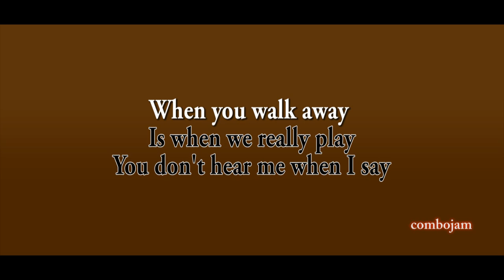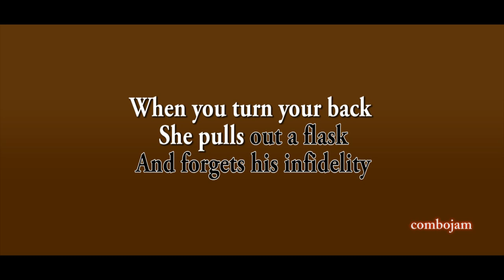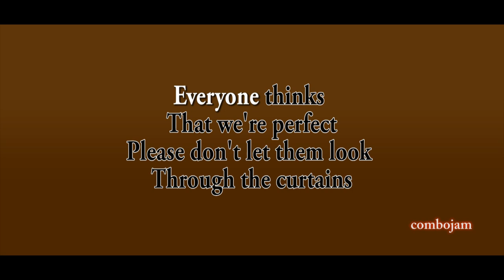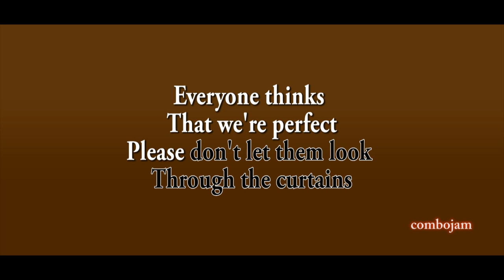Dollhouse - Melanie Martinez (Acoustic Karaoke)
Dollhouse by Melanie Martinez acoustic version karaoke in Guitar.